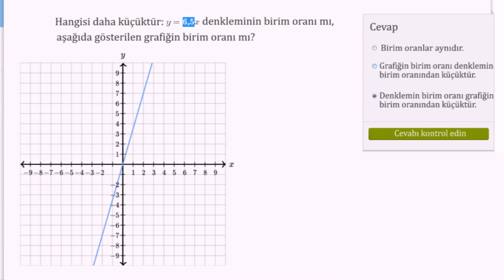Oranları Karşılaştırma (Oran - Orantı)